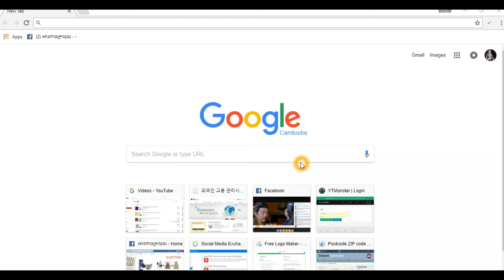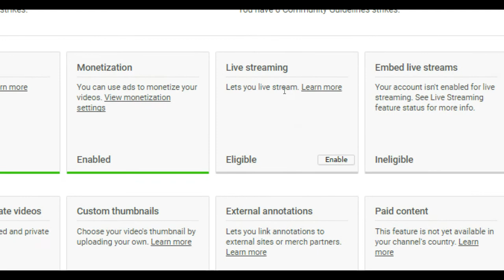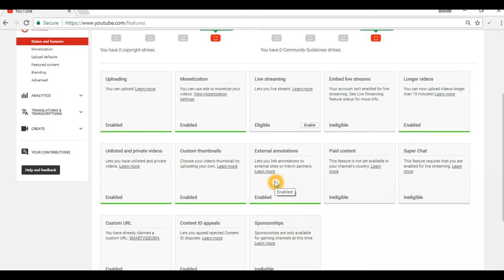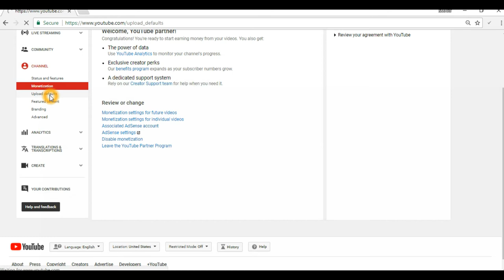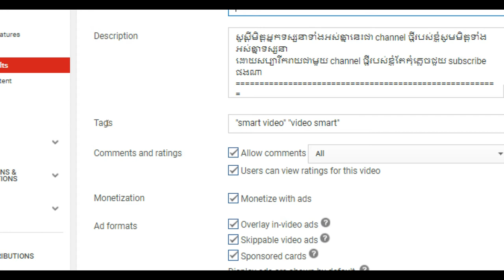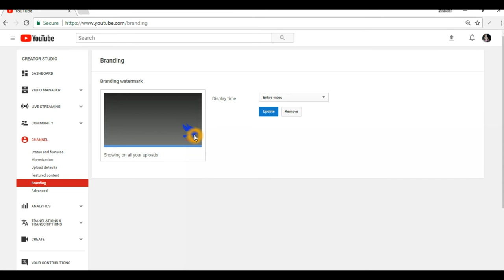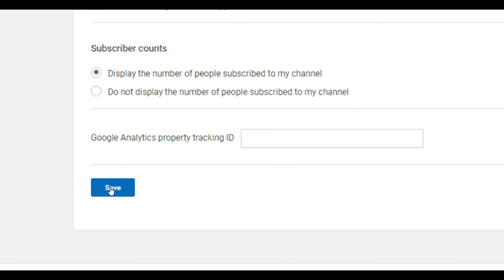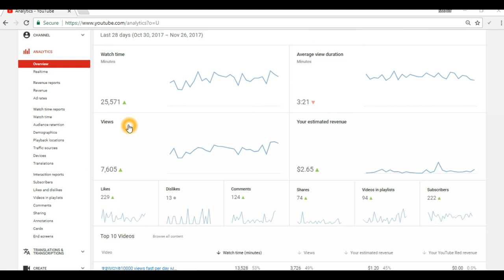ចំណុចសំខាន់ៗ មុុនពេលក្លាយជាអ្នករកលុយដៃគូរជាមួយ យូធូប-How to make money on youtube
ចំណុចសំខាន់ៗ មុុនពេលក្លាយជាអ្នករកលុយដៃគូរជាមួយ យូធូប-How to make money on youtube,សួស្តីមិត្តអ្នកទស្សនាទាំងអស់គ្នានេះជា channel ថ្មីរបស់ខ្ញុំសូមមិត្តទាំងអស់គ្នាទស្សនា
how to make money on youtube videos,how to make money on youtube videos free,make money on youtube videos,
can i make money by posting videos on youtube,how to put ads on youtube videos to make money,how to make money selling online,
how to make money buying stocks online,
how to make money online stocks,how to make money online from home without investment,how to make a ton of money online,
how to make money with online advertising,how to make money online with website,how to make fast easy money online free,
how to make money investing in stocks online,
how to make money online investment,how to make money transfer online,
how to make money trading currency online,how to make money online trading 60 second binary options,how to invest online and make money,
cell phone flashing software, cell phone pos software,
best phone monitoring software,cell phone encryption software,
automated phone call software,call center phone software,
android phone software,software phone system,
computer phone dialer software,voip software phone,
business phone tracking software,automatic phone dialer software,
fax software without phone line,software phone interview questions,
cell phone backup software,cell phone spy call recording software,
automated phone answering software,cell phone management software,
cell phone pos software free,data recovery software for phone,
free phone conference software,free cell phone data recovery software,
accounting software for mobile phone,
automated phone calling system software,phone hardware,
voip phone hardware,automatic phone dialer hardware,
phone call recording hardware,phone call recording hardware,
cell phone hardware,cell phone hardware repair,
ace hardware phone number,
lifeline phone program,free phone program,
obama phone program,costco auto program phone number,
phone assistance program,sprint employee phone program,
lifeline cell phone program,snap program phone number,
free cell phone program for low income,free cell phone program,
california lifeline program free cell phone,canon loyalty program phone number,t-mobile loaner phone program,
number to program verizon phone,how to program verizon phone,
blue cross blue shield federal employee program phone numbe,
state of maryland medical assistance program phone number,
program straight talk phone,energy assistance program phone number,
william d. ford federal direct loan program phone number,
tysabri touch program phone number,assurance phone program,
phone trade in program,california lifeline program phone number,
lifeline assistance program cell phone,william d ford federal direct loan program phone number,
how to program a phone app,samsung phone program,
verizon program phone,cell phone trade in program,
bring your own phone program,
lifeline assistance program california cell phone,
california lifeline program cell phone,
texas chip program phone number,